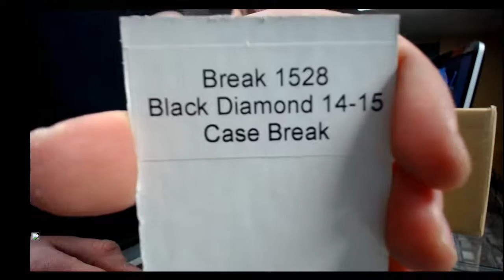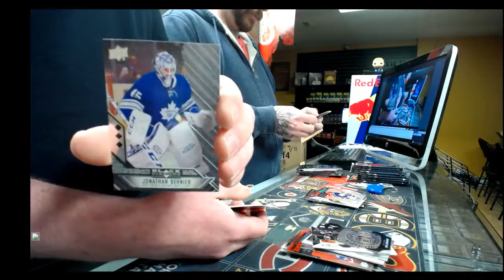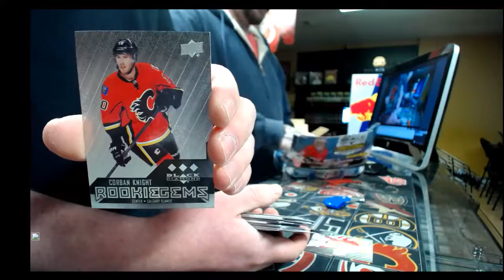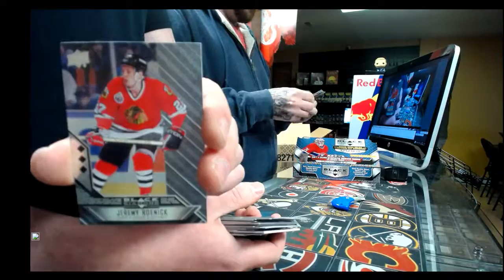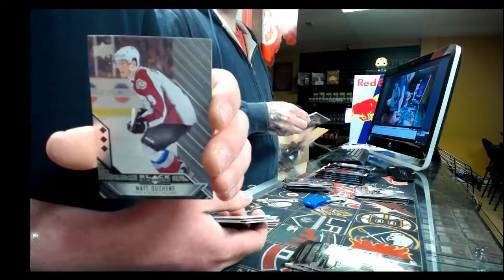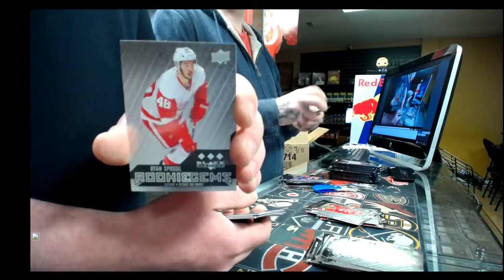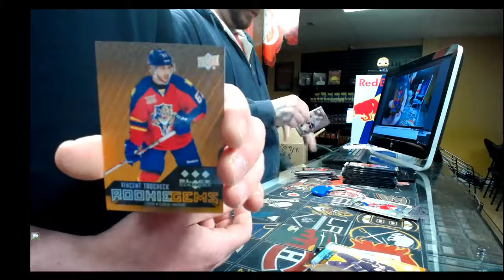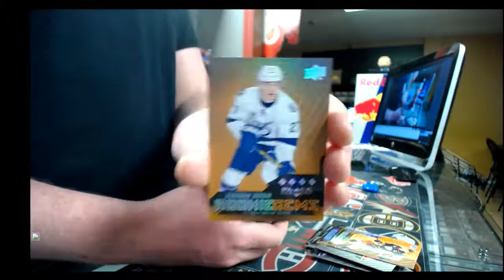450 Sports #1528 - 2014/15 Black Diamond hockey case break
450 Sports #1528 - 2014/15 Black Diamond hockey case break